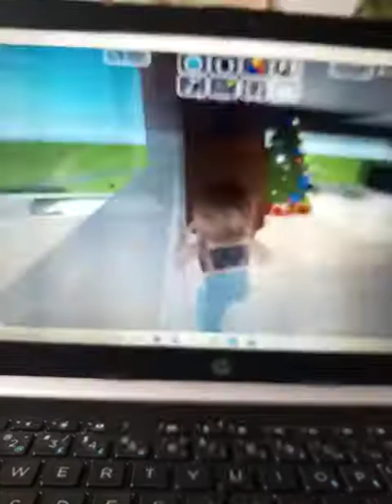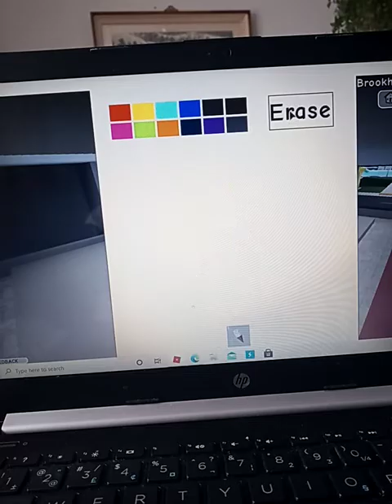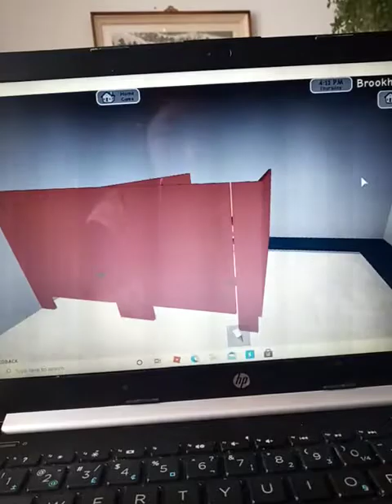Playing brookhaven!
Today I am play brookhaven!!!?! also song names are Christmas in my heart and dance!